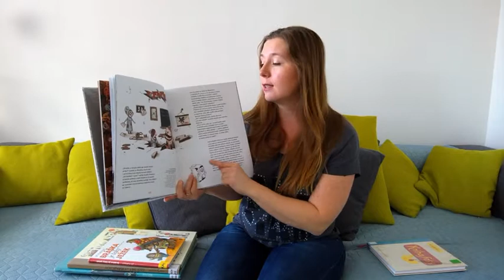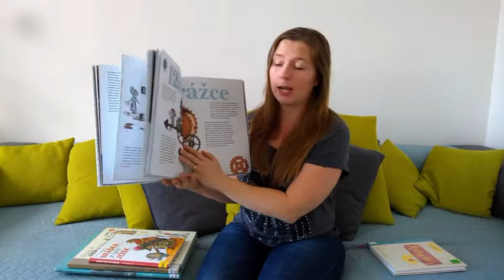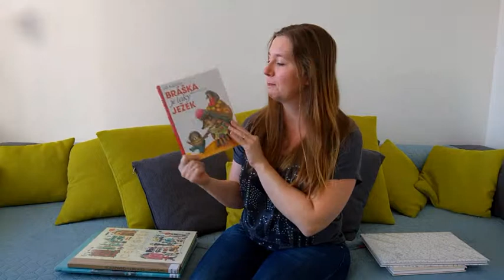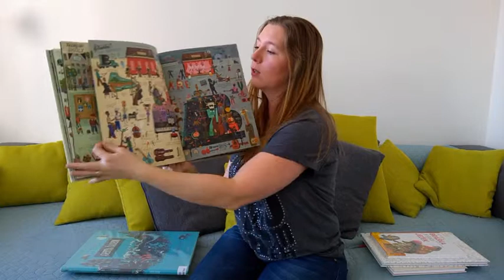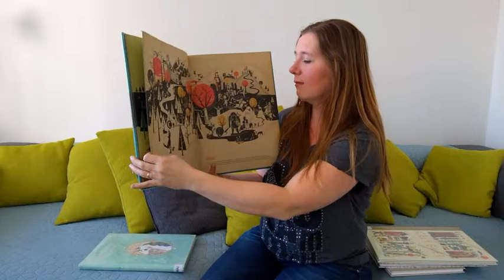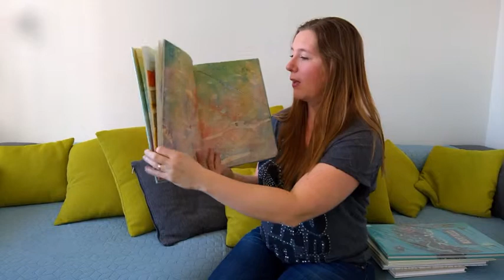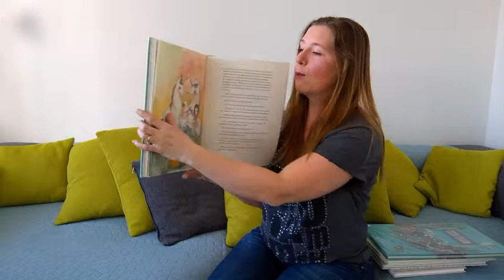Výpůjčky z knihovny únor 2018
Knihafoss: Marka Míková (Baobab, 2007)
Překlep a Škraloup: Tomáš Končinský, Barbora Klárová (Albatros, 2016)
Bráška je taky ježek: Jiří Kahoun (Euromedia, 2017)
Celý svět v obrázcích: Tom Schamp (Mladá Fronta, 2017)
Cesta časem: Peter Goes (Kniha Zlín, 2017)
Justýnka a asistenční jednorožec: Kateřina Maďarková (Albatros, 2017)